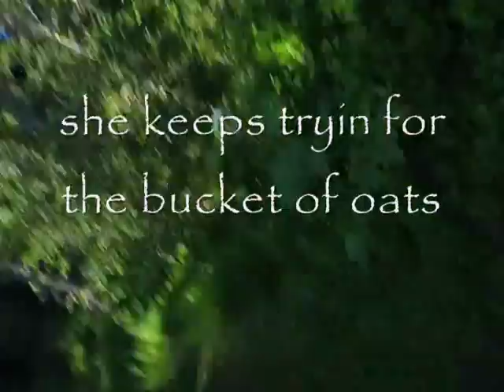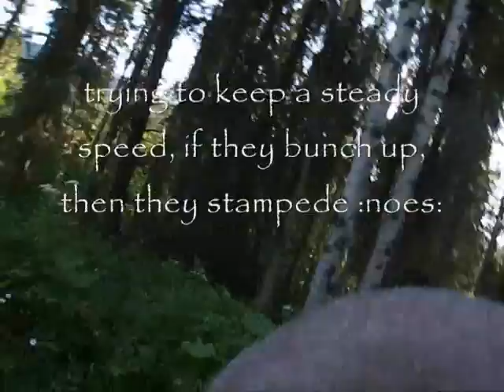cows excaped noes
rons cows got out, so I has to rexcue them